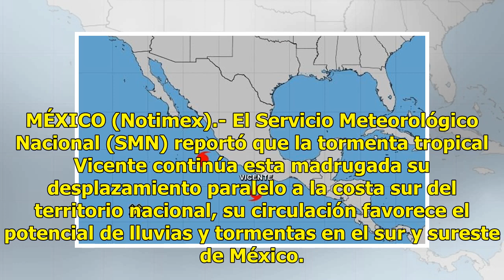Tormenta tropical Vicente se localiza al sur-sureste de Acapulco - El Diario de Yucatán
MÉXICO (Notimex).- El Servicio Meteorológico Nacional (SMN) reportó que la tormenta tropical Vicente continúa esta madrugada su desplazamiento paralelo a la costa sur del territorio nacional, su circulación favorece el potencial de lluvias y tormentas en el sur y sureste de México. En el comunicado ...